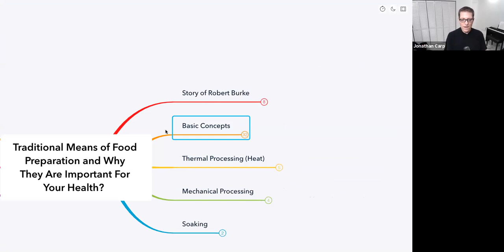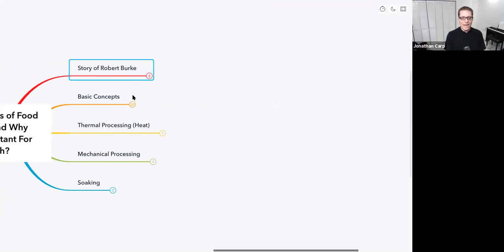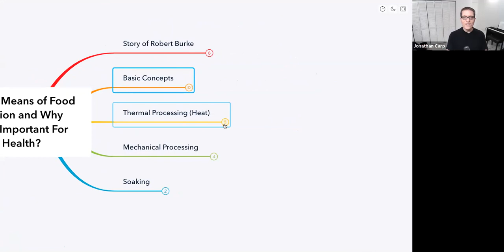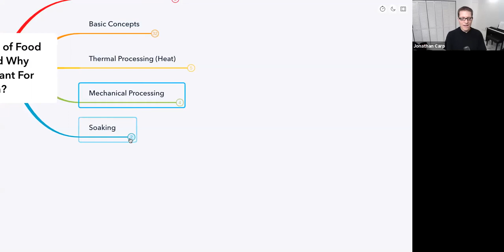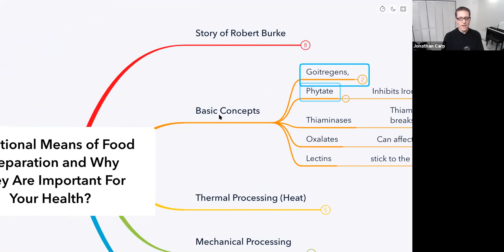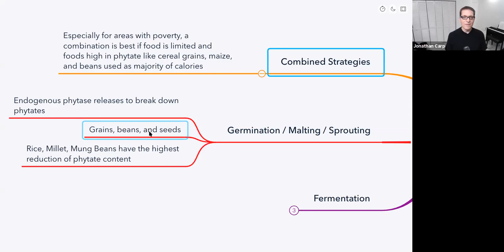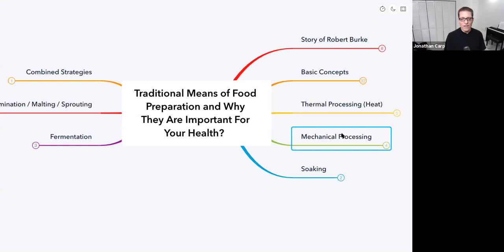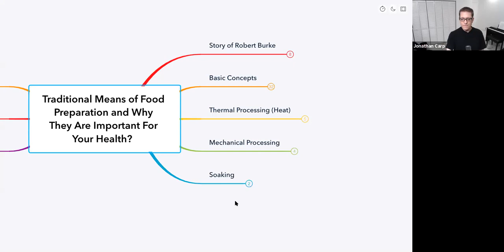Ep 05: Prepare Plants Properly or Get Sick by J Carp, MD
This weekly class is about understanding the traditional preparation of plants and how to avoid getting sick and getting the most nutrition.